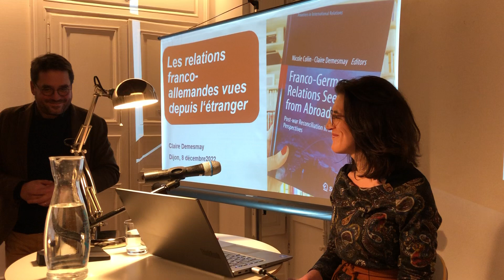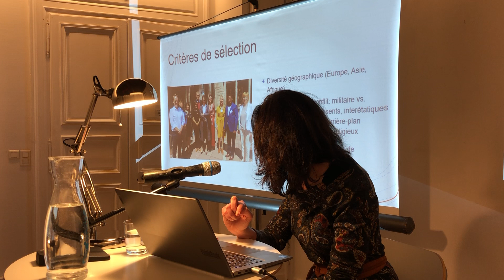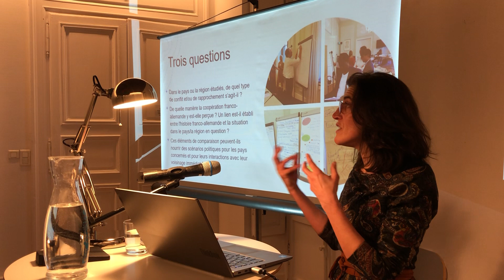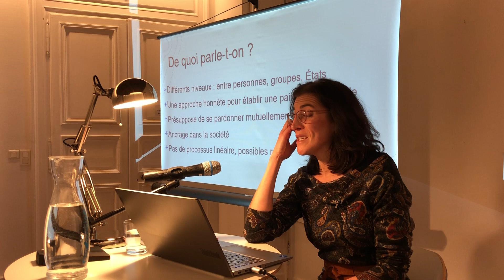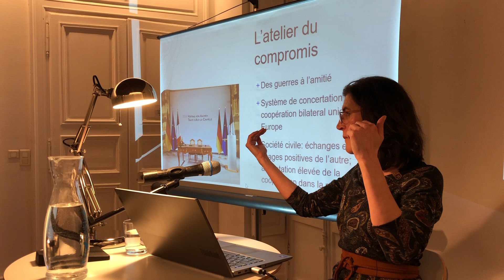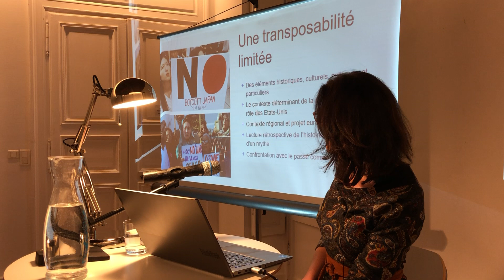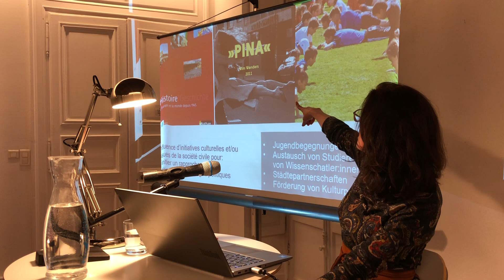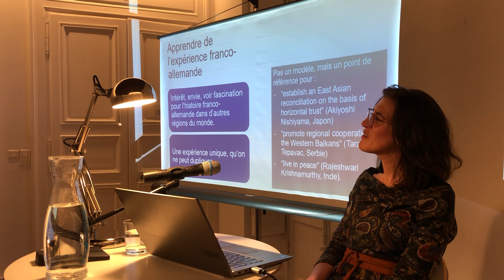Conférence de Claire Demesmay « Les relations franco-allemandes vues depuis l’étranger », 8 déc 2022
Enregistrement vidéo d'une conférence de la chercheure Claire Demesmay sur les relations franco-allemandes vues depuis l'étranger, le 8 décembre 2022 à la Maison de la Rhénanie-Palatinat à Dijon.

Les relations franco-allemandes se sont établies dans les deux pays tout au long des sept dernières décennies. Une évolution d’ennemis à amis a été entreprise avec succès. Mais comment sont perçues ces relations par d’autres pays ?
Claire Demesmay, spécialiste des relations franco-allemande et chercheure au Centre Marc Bloch, s’est penchée sur cette question dans une étude avec Nicole Colin et nous présente les résultats lors de cette conférence-débat.